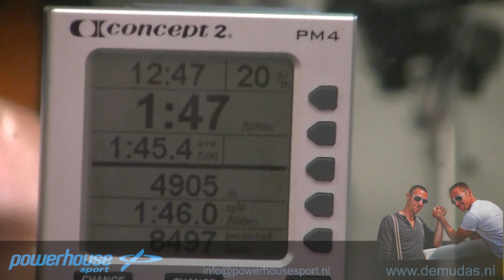Snatch powertraining: Govert presents Muda vs Muda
Twee Olympische roeiers en ook nog eens een tweeling hebben zo af en toe een meningsverschil. Om het meningsverschil op te lossen laat Govert Viergever ze tegen elkaar battlen. De battle moet de broertjes ervan weerhouden elkaar de hersens in te slaan en het direct op te lossen. De broertjes hebben altijd discussies over de meest uiteenlopende onderwerpen. Deze keer gaat het over krachttraining. Vincent vindt dat Tycho niet goed kan krachttrainen en uiteraard vindt Tycho het tegenovergestelde. Nu gaan zij tegen elkaar de Snatch poweroefening doen! Wie van de twee gaat winnen?